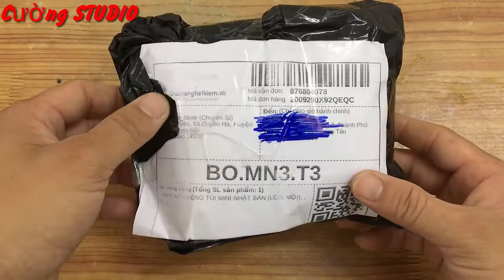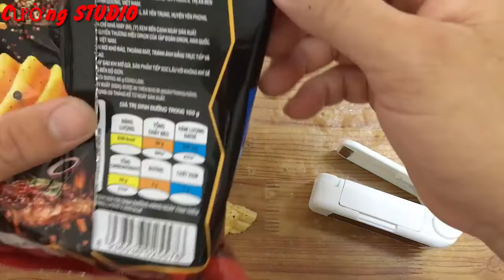Lần Đầu Dùng Thử Máy Hàn Miệng Túi Mini Xem Có Thực Sự Giống Quảng Cáo?!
Nếu thấy hay và thích thì cho mình xin 1 like và share nhé các bạn!